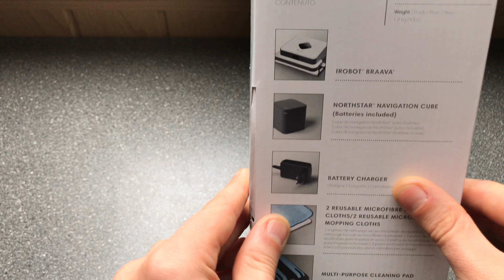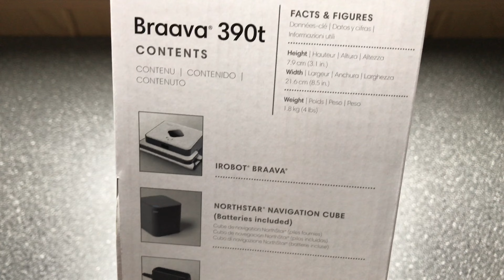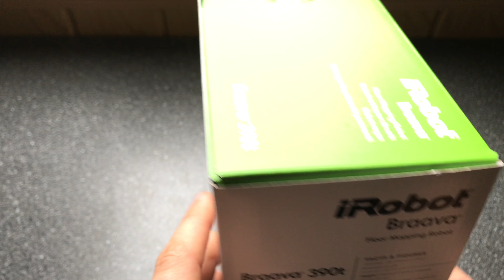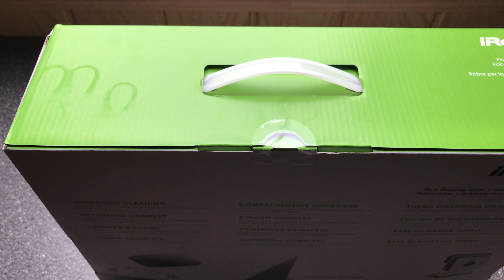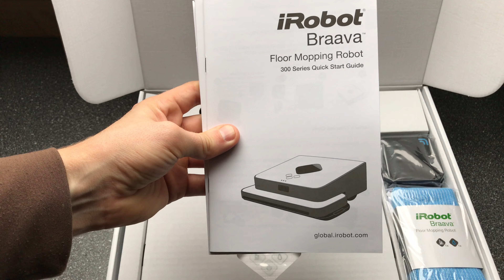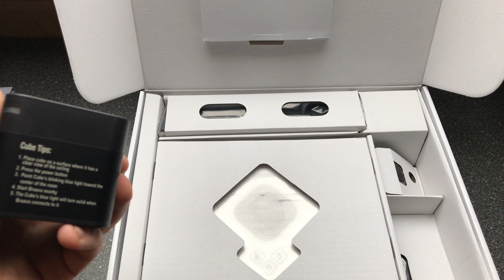iRobot Braava 390t Wischroboter - Unboxing & Inbetriebnahme [Deutsch/German]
Der Braava 390t Bodenwischroboter von iRobot samt Lieferumfang